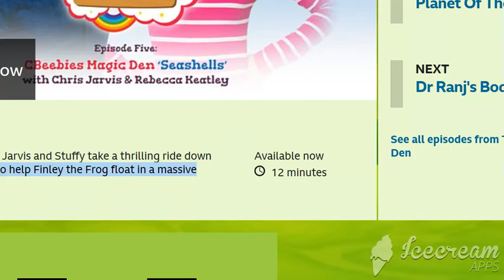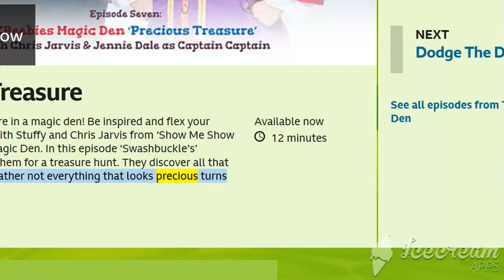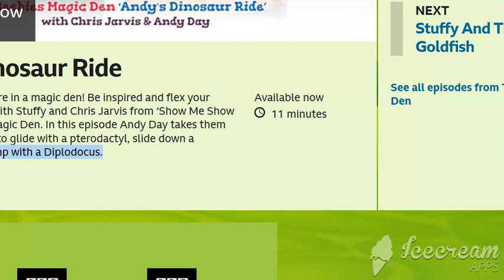The CBeebies Magic Den 1/12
Chris Jarvis and Stuffy From Show Me Show Me